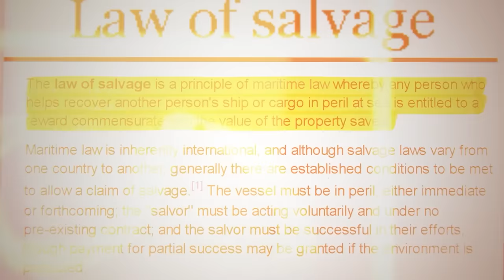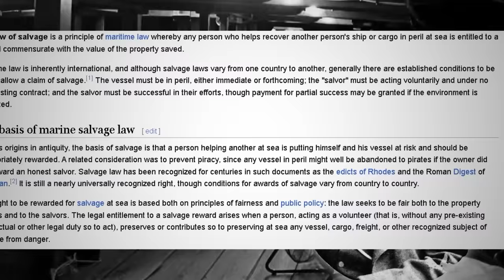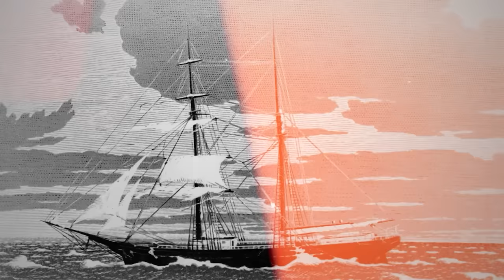Ghost Ship Mystery: Where Did All Crew Members Go?